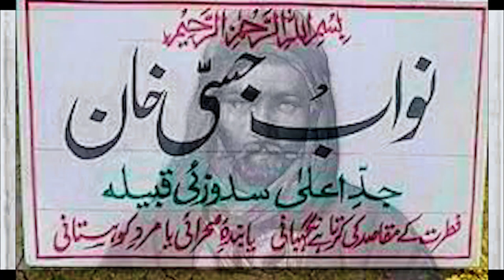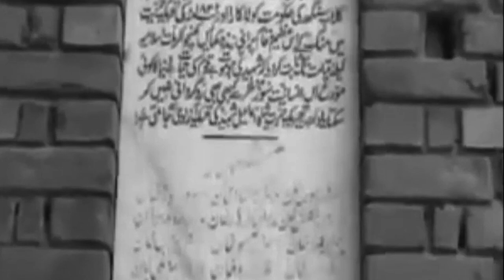Sudhnoti Documentary hassam khan Supervisor @DrRKJanjua Final year project Fall 2021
Sudhnoti Documentary hassam khan Supervisor @Dr Raja Kashif Janjua Final year project sap 5495 fall 2021